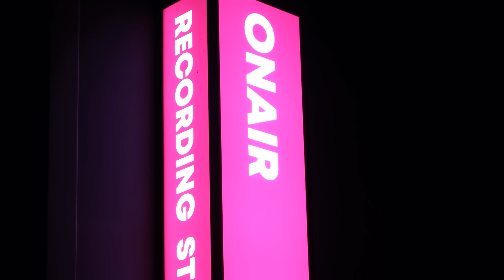별별⭐설레임 OST🎄첫눈 MV 스케치🧡💚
크리스마스 이브에 여러분께 드리는 마지막 선물!
크리스마스 냄새 풀풀나는 첫눈 녹음 현장 대공개!!🎄
모두 메리크리스마스~~ 따뜻한 연말 보내세요!